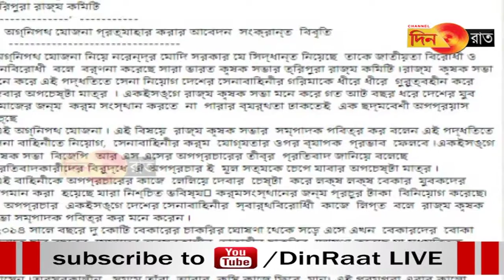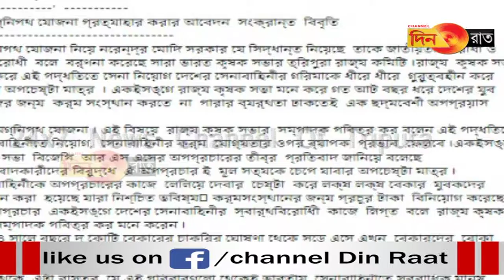Agnipath: rosanani sanlaiung bai June tal ni nwichisa salmri haste o keeng nani ringkha hukbar bodol